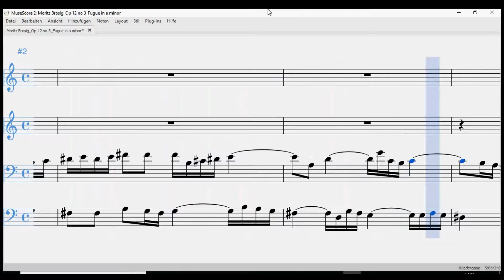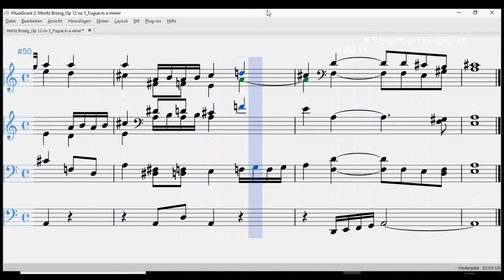Fugue in a minor (Moritz Brosig: Op. 12 no. 3)